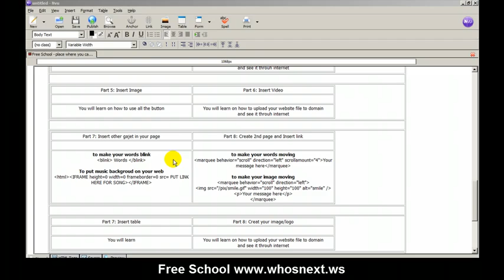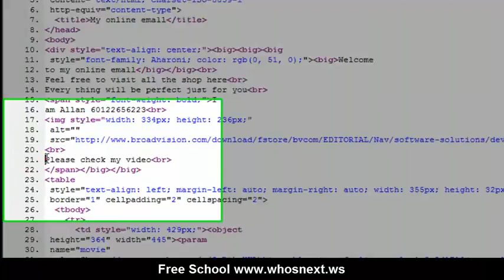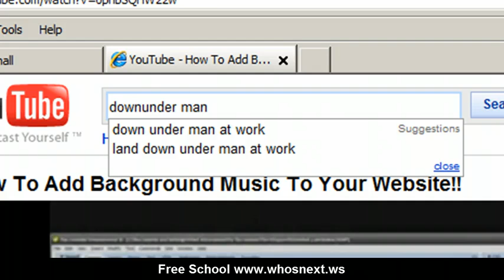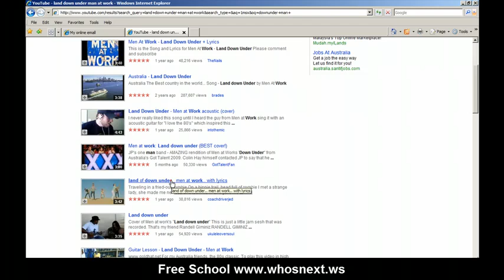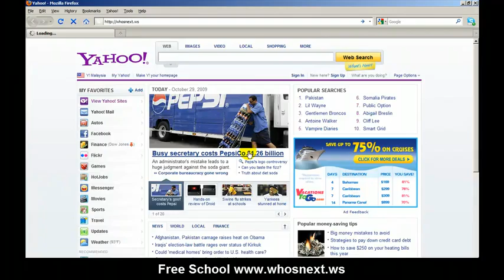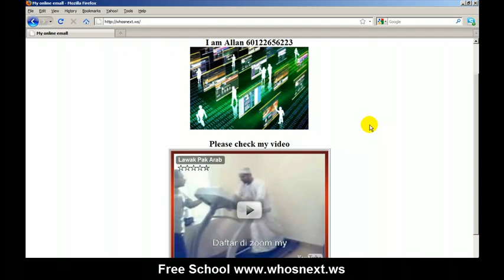3.3 Website Free Education - Blink your Word And Put Background Music